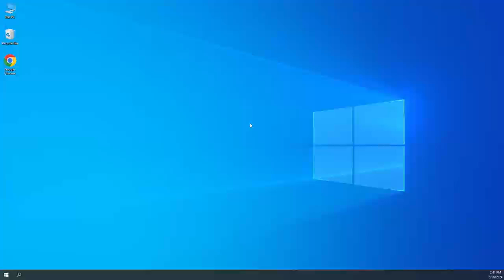Wired headset listening operation guide video